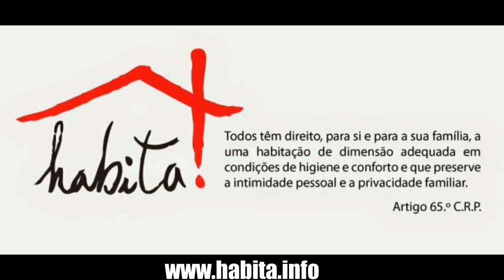O problema do Sr. António é um problema de todos!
Sr. António Melo está a ser despejado da sua casa em Alfama. Precisa de alternativa e a Câmara tem de encontrar solução! Escreve para o Presidente da Câmara e exige uma solução para o Sr. António na sua freguesia. Partilha! Com